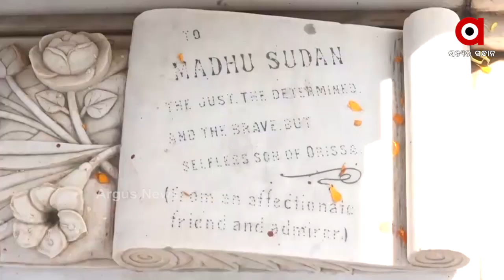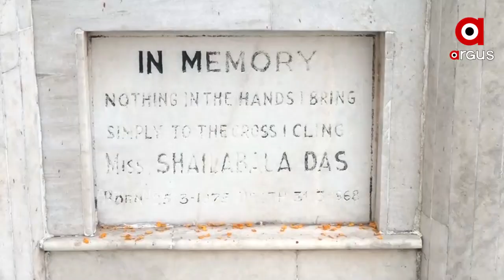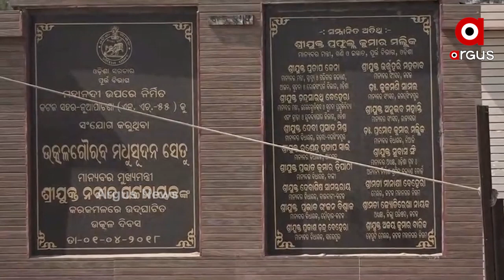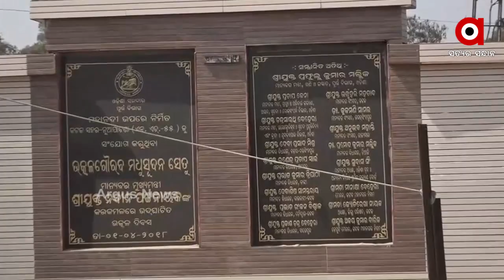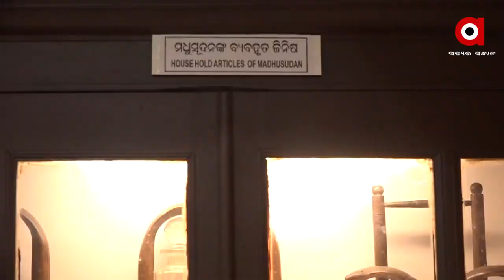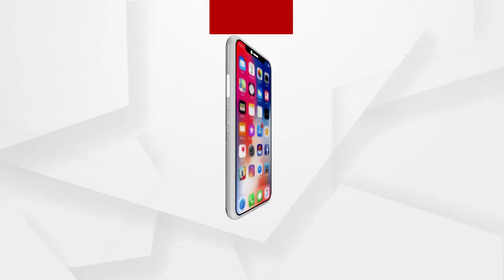ଅବହେଳିତ ଅବସ୍ଥାରେ ପଡି ରହିଛି ମଧୁବାବୁଙ୍କ ସ୍ମୃତି ଓ ଇତିହାସ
ସ୍ୱତନ୍ତ୍ର ଓଡିଶା ପ୍ରଦେଶର ନିର୍ମାତାଙ୍କୁ ରାଜ୍ୟ ସରକାରଙ୍କ ଅଣଦେଖା । ଧିରେ ଧିରେ ଲୋପ ପାଇବାକୁ  ବସିଲାଣି ସ୍ୱତନ୍ତ୍ର ଓଡିଶା ପ୍ରଦେଶର ନିର୍ମାତା ଉତ୍କଳ ଗୌରବ ମଧୁସୂଦନ ଦାସଙ୍କର ସ୍ମୃତି । ନା ପଡୁଛି ପ୍ରଶାସନର ନଜର ନା ପଡୁଛି ସରକାରଙ୍କ ଦୃଷ୍ଟି। ମଧୁବାବୁ ଦେଖିଥିବା ସ୍ୱପ୍ନ ତାହା ସ୍ୱପ୍ନରେ ହୋଇ ରହିଯାଇଛି...